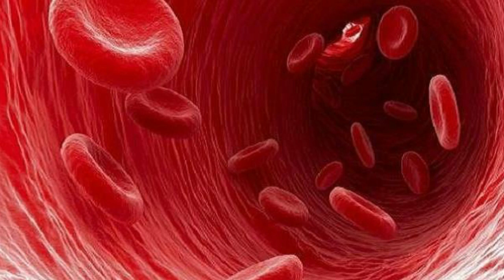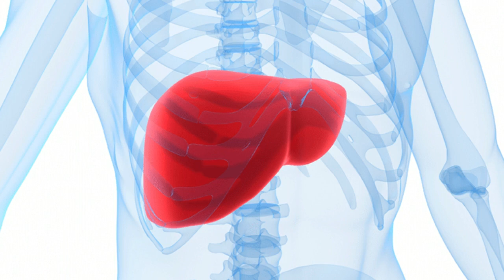زرشک و خواص درمانی اش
لطفا از کانال های فارسی زبان با لایک و کامنت حمایت کنید
برای دیدن آخرین خبرهای سینمایی کانال پلاتو را از طریق لینک دنبال کنید
لطفا نظرات تان در قسمت کامنت ها محترمانه باشد
خوشحال میشویم نظرات و تجربیات تان را با ما و دیگر همراهان به اشتراک بگذارید